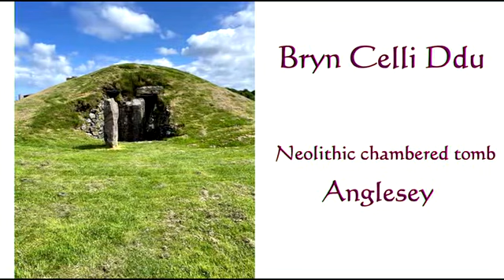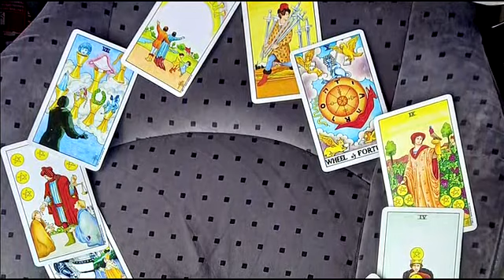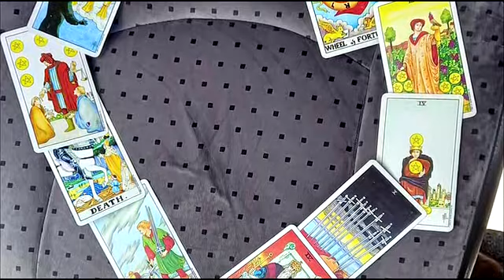Mysterious Wales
A mystical tour in the land of dragons, druids and saints. Pilgrims on the 2022 tour talk about some of their experiences as they went through enchanted landscapes steeped in history, myth and legends.